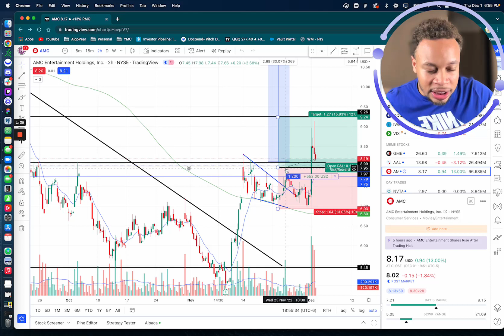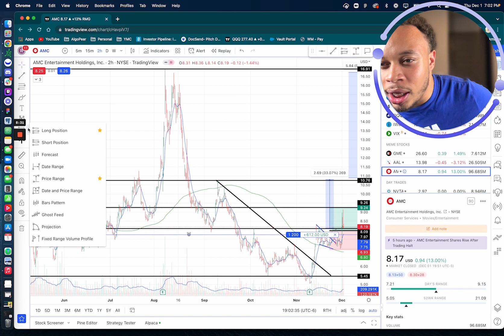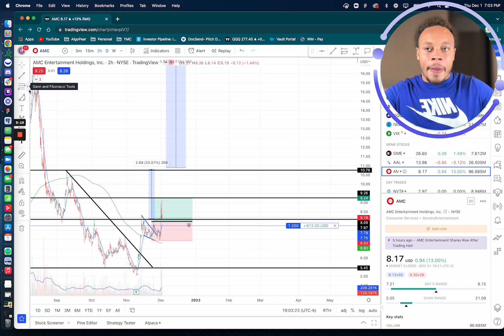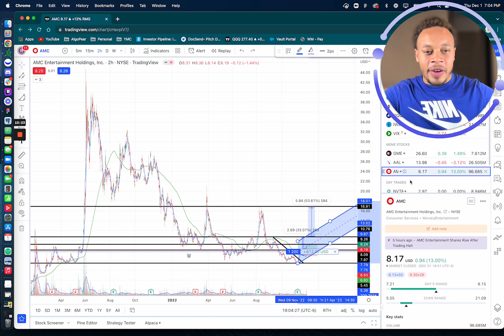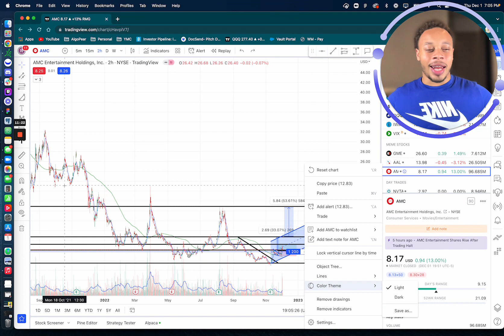AMC Stock - HALTED - Why it's going to the moon next 🚀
AMC to the MOON! What is currently happening, and the latest on how you can take advantage of the movement of these stocks.

- Hit the notification button to stay updated in real time